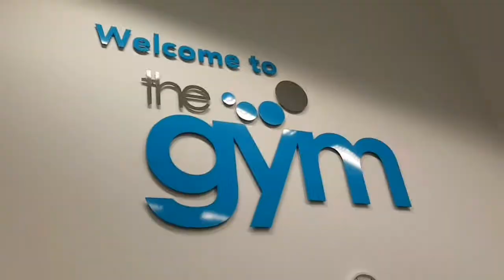Instagram Meet Up @thegymgroupluton - Vlog #5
@lilaclifts messaged me on instagram as he noticed I went to Luton gym in one of my videos. (Where he trains)

HE wanted to hook up train and improve my form on some exercises needed for improvement.

I met him and we trained!!

Music